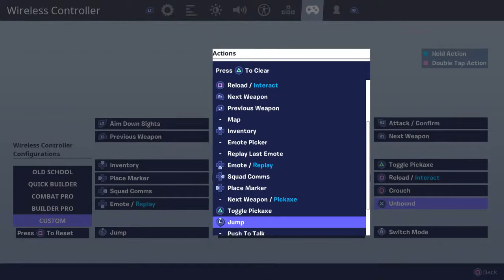Fortnite norsk stream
Eg heter Didric og bur i Norge